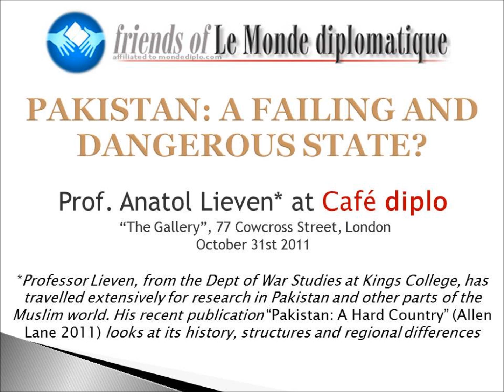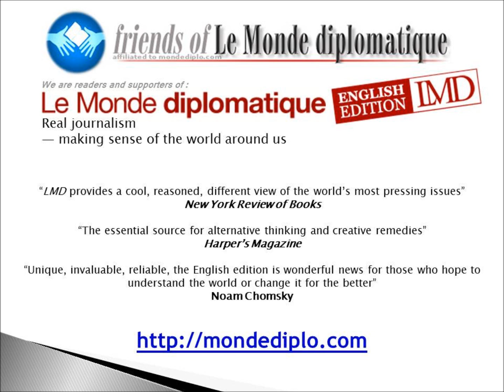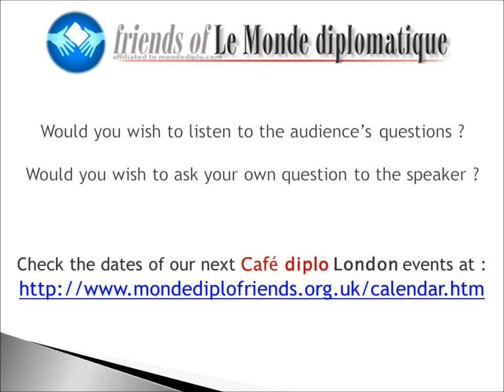" Pakistan : a failing and dangerous state? " (4/4) Prof. Anatole Lieven at Cafe Diplo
Looking at the world and war on terror, post the capture and killing of Bin Laden; what are the concerns about Pakistan itself and its relationship with its neighbours? Professor Lieven, from the Dept of War Studies at Kings College, has travelled extensively for research in Pakistan and other parts of the Muslim world. His recent publication "Pakistan: A Hard Country" Allen Lane 2011 looks its history, structures and regional differences